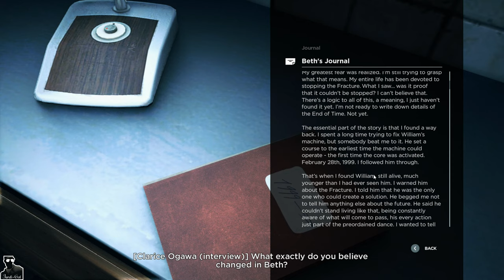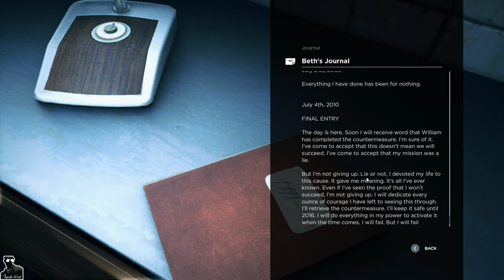Quantum Break - Act 4 - Part 3 - Swimming Pool 2010